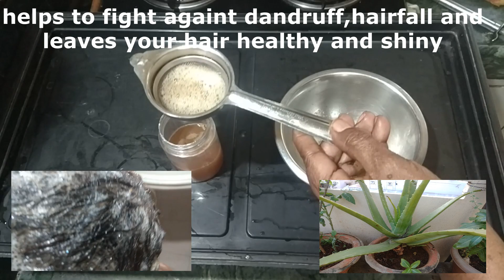Aloe vera shampoo natural way at homeఅలోవెరాషాంపూ కెమికల్ లేకుండా ప్రకృతి సహజంగా మీరే చేసుకోండి.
అలోవెరా షాంపూ కెమికల్  లేకుండా  ప్రకృతి సహజంగా మీరే చేసుకోండి.

Aloe vera shampoo natural way at home
reduces hairfall and dandruff and leaves your hair silky and shiney

మా ఛానల్ అందరూ సబ్స్క్రైబ్ చేయండి లైక్ చేయండి షేర్ చేయండి బెల్ ఐకాన్ ని క్లిక్ చేయండి మా కొత్త నోటిఫికేషన్ మీకు వస్తాయి మా ఛానల్ కి సపోర్ట్ చేయండి please.
భయంకరమైన దృష్టి దోష నివారణకు చికాకులు గొడవలు మనశాన్తి లేకపోవడం పిల్లలు మాటవినకపోవడము అన్నింటికీ పరిష్కారము
the rare plant that has not yet been mentioned in anyone's garden is in the garden of jejamma midde
ఈ  మొక్క.మనమిద్దె తోటలో. గురువుగారు చెప్పిన పరిష్కారము